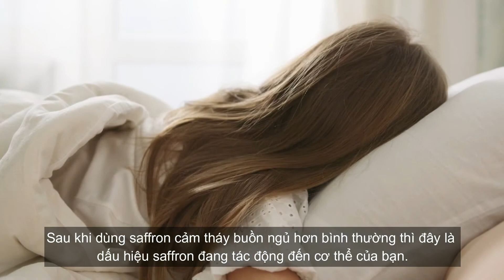Vì Sao Bạn Dùng Saffron Nhị Hoa Nghệ Tây Không Thấy Hiệu Quả| Cẩm nang Saffron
CÁM ƠN CÁC BẠN LUÔN YÊU MẾN VÀ ỦNG HỘ CẨM NANG SAFFRON
SĐT Tư Vấn: 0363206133 (Minh Nguyệt)
Cẩm nang Saffron là Kênh chia sẻ Kiến thức Tất tần tật những thắc mắc về Nhụy hoa Nghệ tây.
Ngoài ra chúng tôi còn phân phối sản phẩm nhụy hoa Nghệ tây thương hiệu Saffron Bahraman.
Saffron Bahraman Chính hãng được nhập khẩu & phân phối Độc Quyền tại Việt Nam và Đông Nam Á giúp ngủ ngon và sâu giấc, cơ thể tươi mới, chữa trầm cảm, căng thằng, rất tốt cho mắt, đẹp da, hết đâu bụng khi đến kì kinh nguyệt ở phụ nữ, hỗ trợ giảm cân, huyết áp...